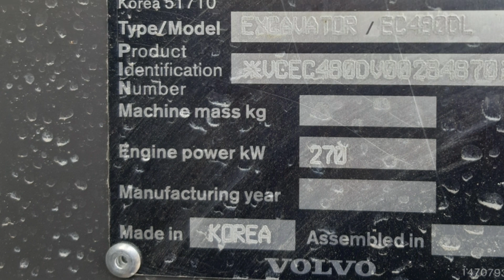Volvo 480 Excavator || Napaka Bless nama sa bagong Operator na ito.